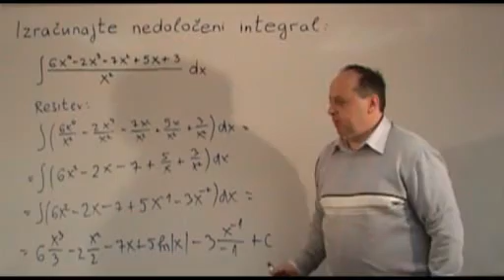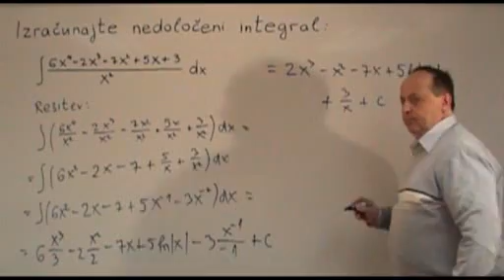Inštrukcije matematike: 1.konferenca - Odvodi, Integrali (1.naloga)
1.konferenca - Odvodi, Integrali (1.naloga). Več o inštrukcijah na splošno na naslednji povezavi